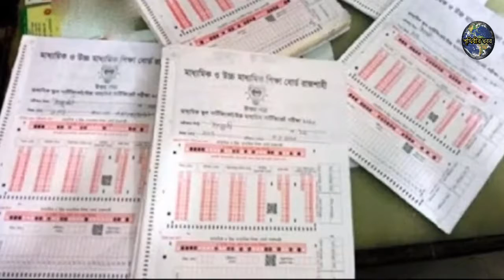ডা: দিপু মনি বললেন থাকবেনা ৯ম ১০ম এ আর সাইন্স কমার্স আর আর্স।এ কি খবর দিলেন শিক্ষামন্ত্রি।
JSC,JDC,JSC_tesult_published,JDC_result_publisde,jsc,jdc,result,result,

Hello!Friend and Welcom back my youtube channel Prithibir_khobor.
I hope all guess good.
And Please please 🙏🙏Suncribe my channel.And I give you some letes video_for_you..

আজ কে আমরা কথা বলতেছিলাম,
JSC এর পর থাকছেনা বিভাগ পদ্ধতি।
থাকছেনা বিজ্ঞান,কমারস,আরস।এবার সবাই একই বই পড়তে পারবে।আর থাকবেনা ভেদাভেনা।এছাড়া আব্লিক পরিক্ষা হলো কম এবং ক্লাস পরিক্ষা হলো বেশি।

তো বন্ধুরা এটা ঠিক হলো না খারাপ তা আমাদের যানিয়ে দিন।

ভিডিওটি যদি ভাল লাগে তাহলে please
And_Shear করবেন।

আবার দেখা হবে নতুন ভিডিও নিয়ে।

তো বন্ধুরা আপনাদের এই ভিডিওটি কেমন লাগলো তা আপনারা Comment box এ Comment করুন।